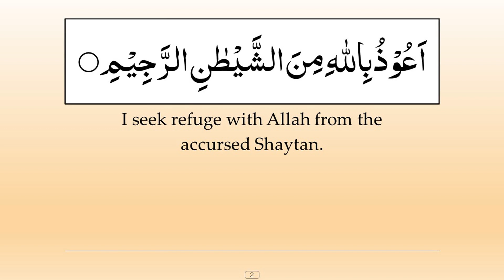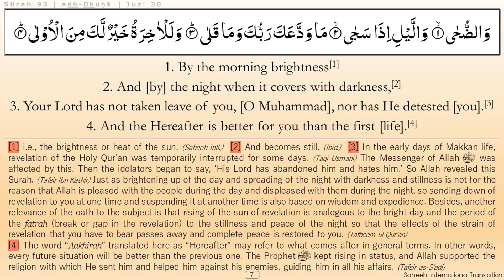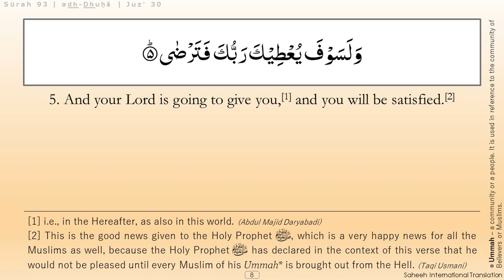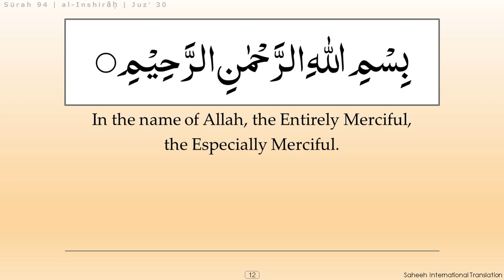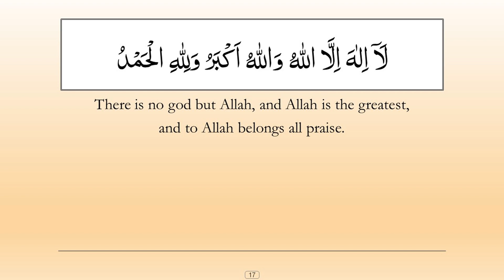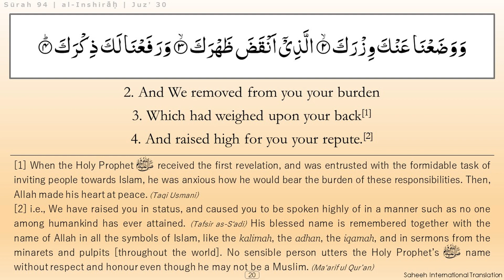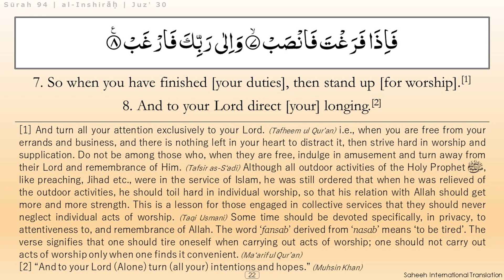Surah Dhuha & Surah Inshirah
Surah adh-Dhuha and Surah al-Insiraah, Surah no. 93 and 94, respectively, of the Holy Qur'an: English translation with brief explanation.

REFERENCES TO FOOTNOTES
1. Abdul Majid Daryabadi – Tafsir - ul - Qur’an: Translation and Commentary of the Holy Qur’an. Academy of Islamic Research and Publication, Lucknow (2007).

2. Ma‘arif ul Qur’an – Mufti Muhammad Shafi Usmani (Authored in Urdu). Translated by Muhammad Shamim. Maktaba Darul-‘Uloom, Karachi.

3. Mufti Elias – Mufti Afzal Hoosen Elias. Quraan Made Easy. Zamzam Publishers.

4. Muhsin Khan – Dr. Muhammad Muhsin Khan, Dr. Muhammad Taqi-ud-Din Al-Hilali. Translation of the meanings of the Noble Qur’an in the English Language. King Fahd Complex for the Printing of the Holy Qur’an (1998).

5. Saheeh Intl. – The Qur’an: English Meanings. Translator: Saheeh International. Al-Muntada Al-Islami (2004).

6. Tafheem ul Qur’an – Sayyid Abul A‘la Mawdudi (Authored in Urdu). Towards Understanding the Qur’an (English Version). Translator and Editor: Zafar Ishaq Ansari. Publisher: The Islamic Foundation.

7. Tafsir as-S‘adi – ‘Abdur-Rahman Ibn Nasir as-Sa‘di (Authored in Arabic). Translated by Nasiruddin al-Khattab. International Islamic Publishing House (2018).

8. Tafsir Ibn Kathir – Isma‘il Ibn ‘Umar Ibn Kathir (Authored in Arabic). Translated and Abridged by a group of scholars under the supervision of Shaykh Safiur-Rahman Al-Mubarakpuri. Dar-us-Salam Publications (2003).

9. Taqi Usmani – Mufti Muhammad Taqi Usmani. The meanings of the Noble Qur’an with explanatory notes. Maktaba Ma‘ariful Quran (2010).